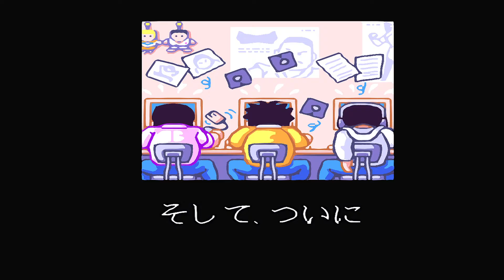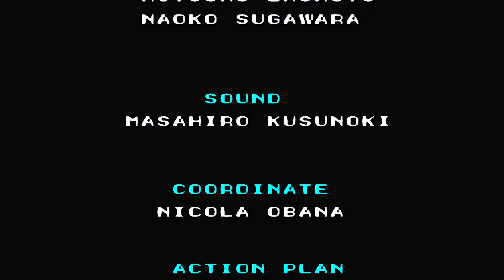1273 Matsumura Kuni Hiroden 松村邦洋伝 SNES 1080p 60fps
channel link: runplaysinhd